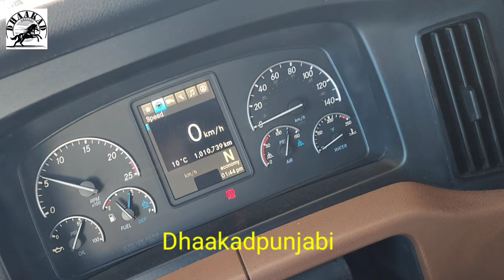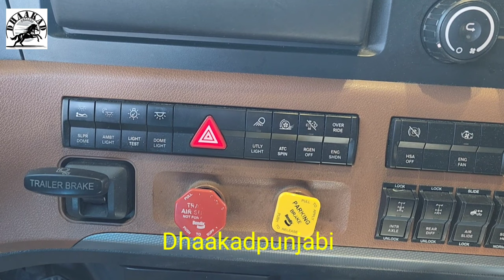How To Move trailer Axles ?